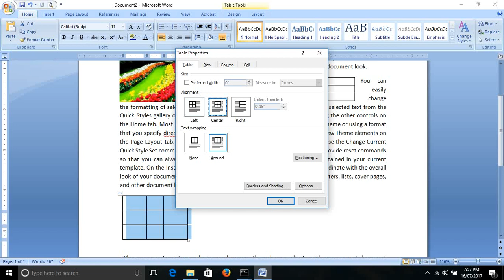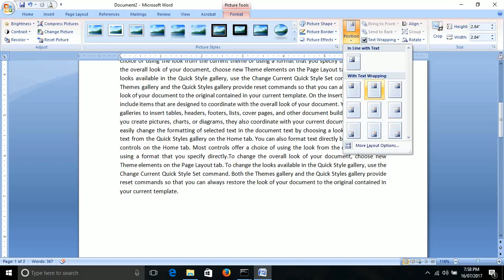How to Wrap Text Around the Table and image in Word : GTSIPL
How to Wrap Text Around the Table  and image in Word 2007 GTSIPL
I show you the basics of "Text Wrap" in MS word
Table wrap in around text, text wrap , Wrapping text around Graphics and Photos I show you the basics of "Text Wrap" in MS word. Microsoft Word tutorial discusses how to work with the text wrapping features to wrap text around a picture. If you have any questions free to put in the comment box below.